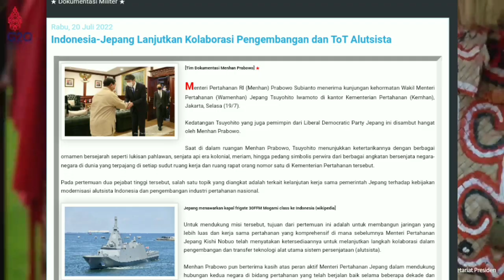Delegasi Jepang Kunjungi Indonesia, Bahas Kolaborasi Dan TOT Alutsista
Menteri Pertahanan RI Prabowo Subianto, menerima kunjungan kehormatan Wakil Menteri Pertahanan Jepang Tsuyohito Iwamoto, di kantor Kementerian Pertahanan, pada Selasa 19 juli kemarin.

Kedatangan Tsuyohito yang juga pemimpin dari Liberal Democratic Party Jepang ini disambut hangat oleh Menhan Prabowo.

Pada pertemuan dua pejabat tinggi tersebut salah satu topik yang diangkat adalah terkait kelanjutan kerja sama pemerintah Jepang terhadap kebijakan modernisasi alutsista Indonesia dan pengembangan industri pertahanan nasional.